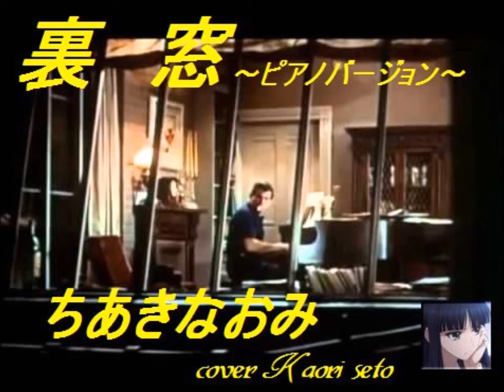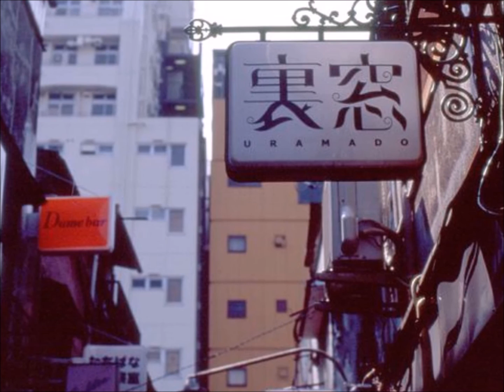裏窓 (ちあきなおみさん) cover / K. seto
カラオケの音源を
CH友さんからお借りして
やっと　うたえました。

素敵な音源　・・・　ありがとうございました。　(ღ˘⌣˘ღ)

(　直-  28   )